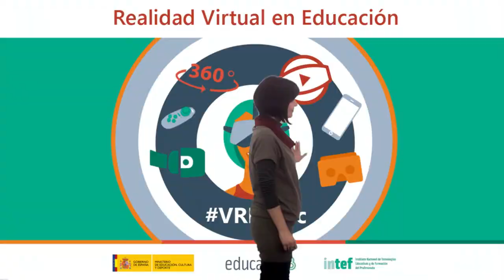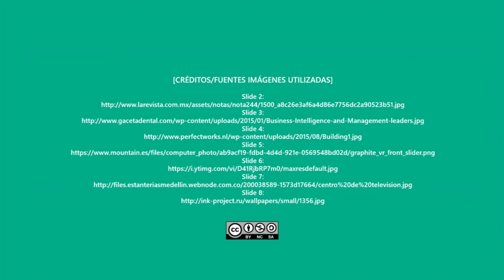Vídeo 5.3. "Reflexiones y propuestas sobre VR en Educación" - Reto